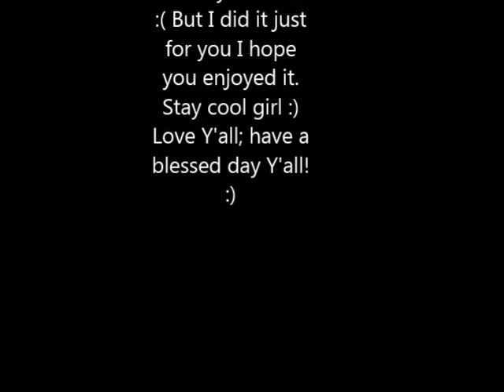~For Poke'LpsGerl~ This Is Your Special Gift From me :P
really hope you liked it; I own nothin'. Especially Disgusting by Miranda Cosgrove; I only sung it I don't own it.